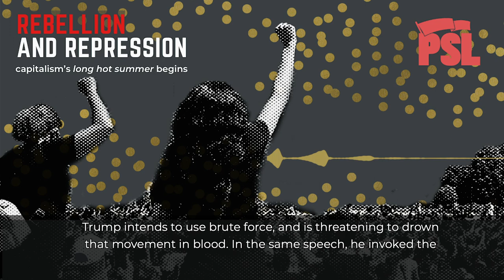Rebellion and repression: capitalism’s long hot summer begins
Trump declared last night from the White House that he would “end the riots” with a national military mobilization to “dominate the streets” and that “if a city or state refuses to take the actions that are necessary,” he would “deploy the United States military and quickly solve the problem for them.”

Trump has declared war on this new people’s movement. It is couched in the language of stopping “far-left extremists” and “rioters” — who Attorney General Barr promises will be charged as “domestic terrorists.” But this is classic scapegoating; in fact, it is a declaration of war meant to suppress and quell the whole movement.